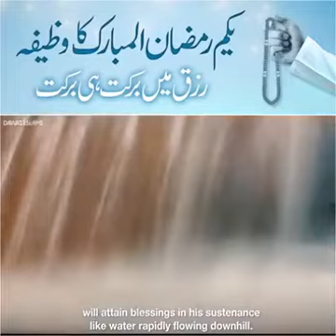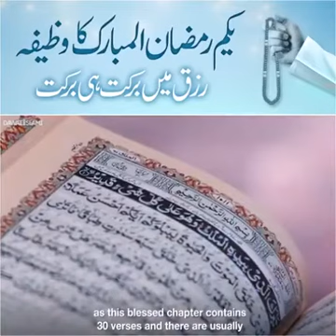rozgar barkat na wazifa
hy everyone apsab ramzan Mubarak apni duoa mei yd rkhye ga